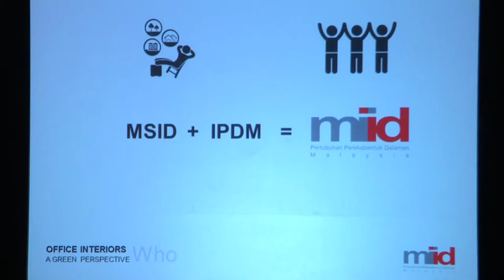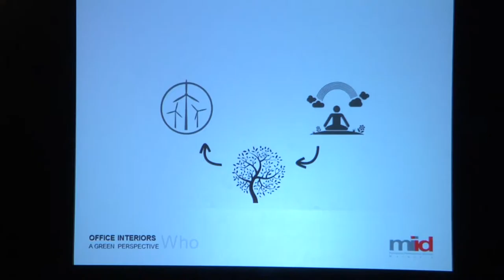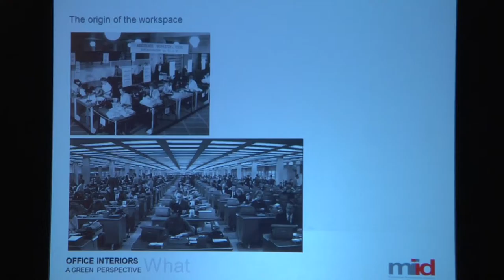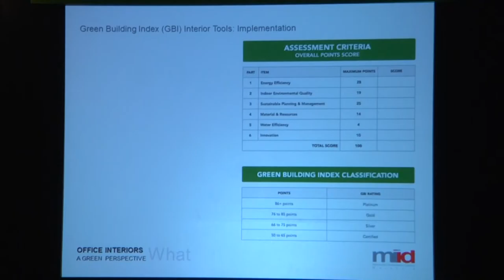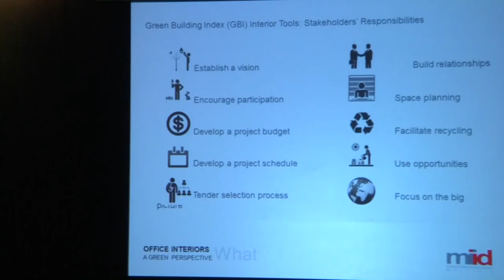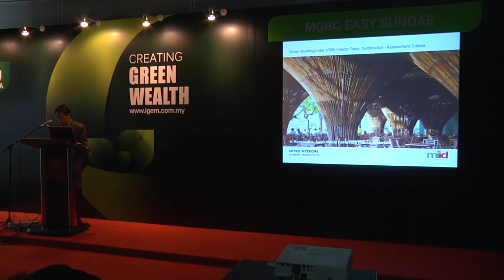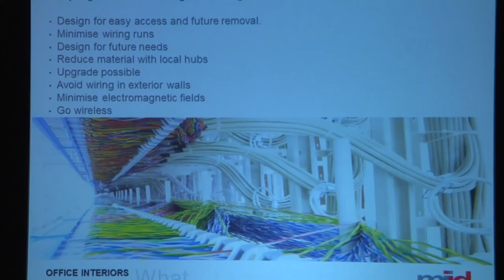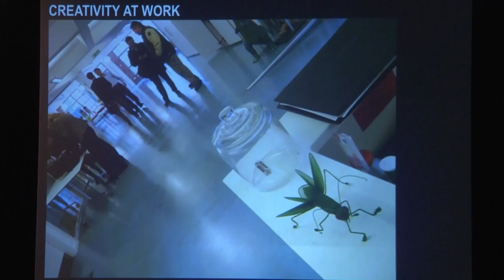MGBC Easy Sunday 2014: Office Interior A Green Perspective